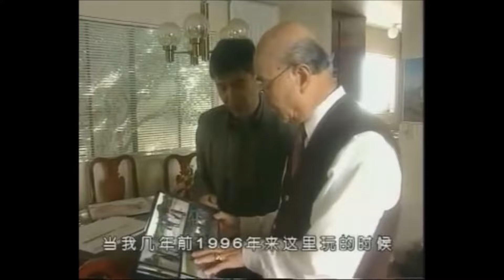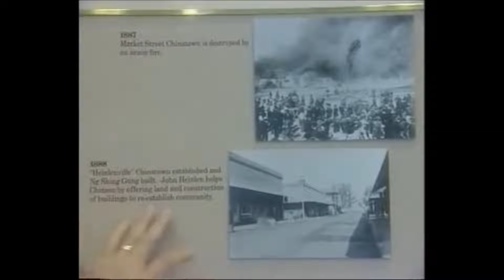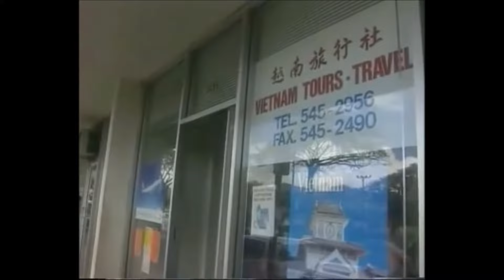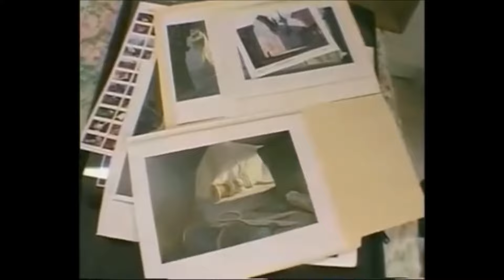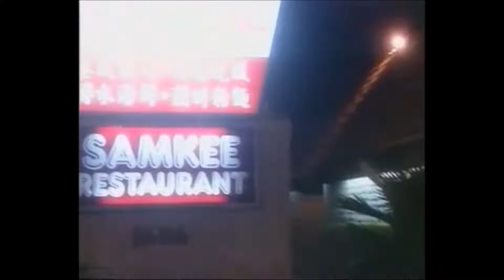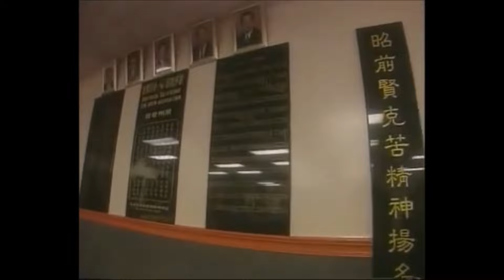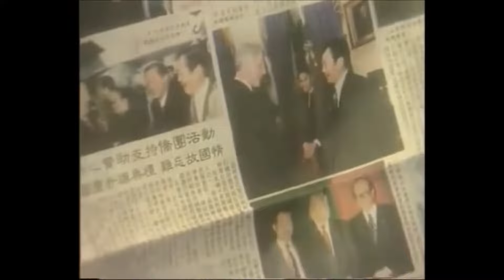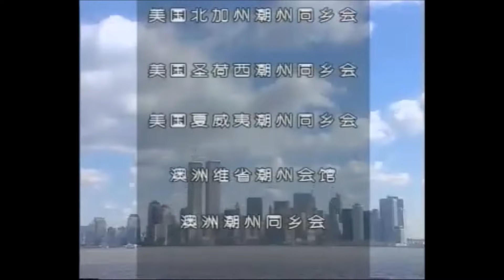2000年電視系列片《潮人》美國潮人 - Teochews in the USA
汕頭電視台著作